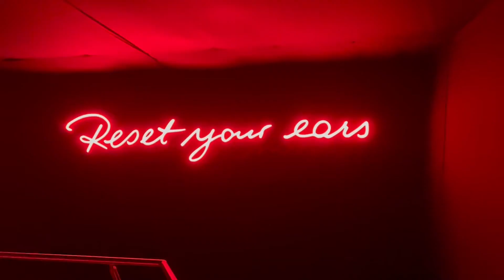GG - Vienna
Vienna trip - May 2022